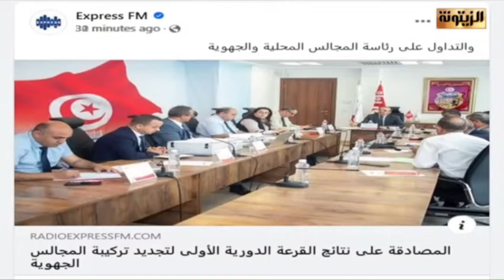زيارة سعيد للصين أثمرت اتفاقيات لا تغني ولا تسمن الشعب من جوع.. تعليق المستشارة هالة غربية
زيارة سعيد للصين أثمرت اتفاقيات لا تغني ولا تسمن الشعب من جوع.. تعليق مستشارة المصالح العمومية هالة غربية